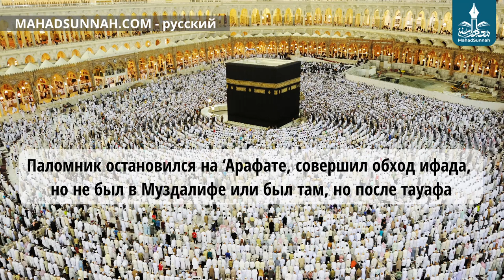Паломник остановился на ‘Арафате, совершил обход ифада, но не был в Муздалифе или был там, но после